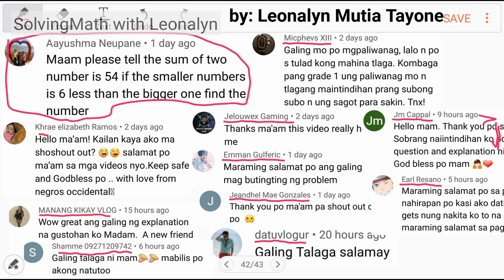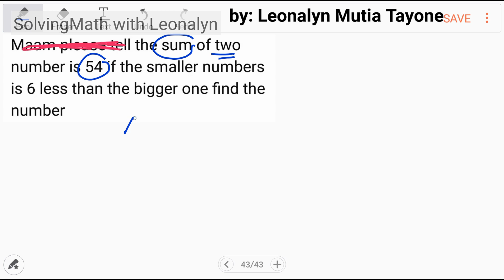Find the numbers | Converting Word Problem to Equation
The sum of two numbers is 54. If the smaller number is 6 less than the bigger one. Find the numbers.

UPCAT
AFPSAT
PNPA
Math Exams